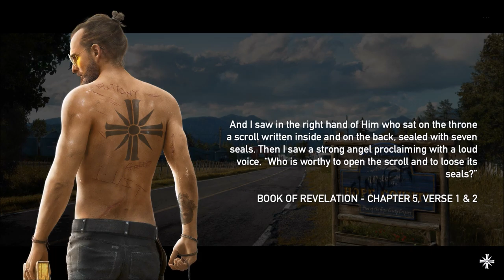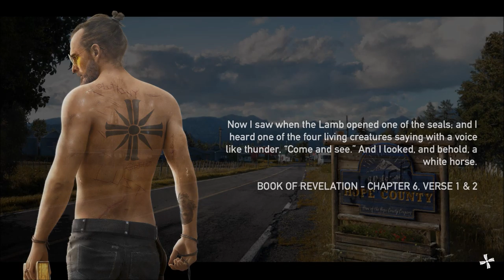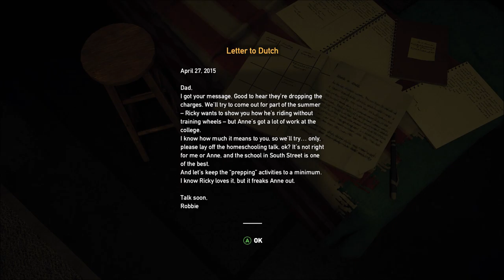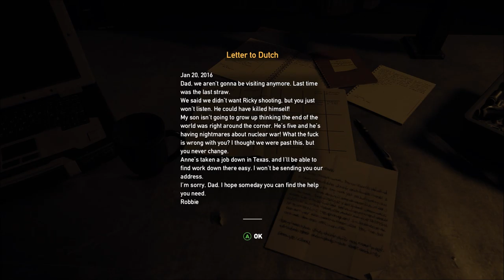Daryl Plays Far Cry 5- My son is in this game! Part 1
Look at that, a lets play where you can actually hear me speak. Videos won''t be so long after the next one, I think, but I've been wanting to play this game again forever.